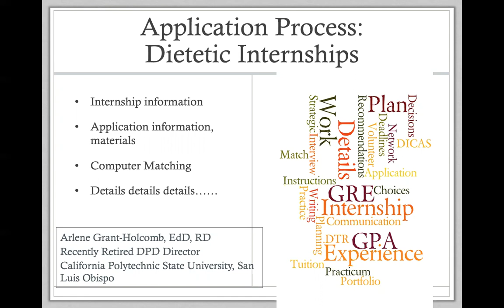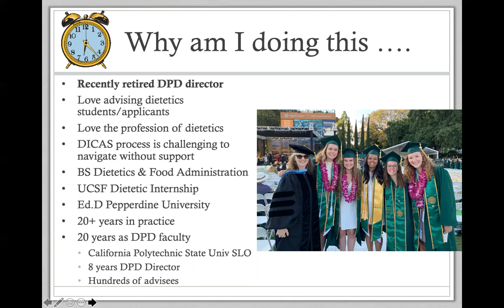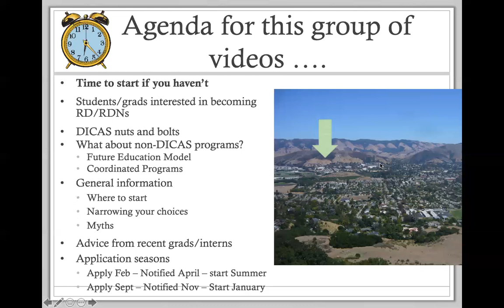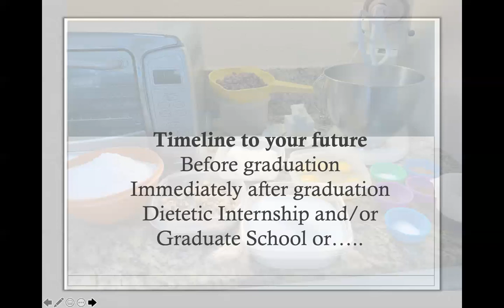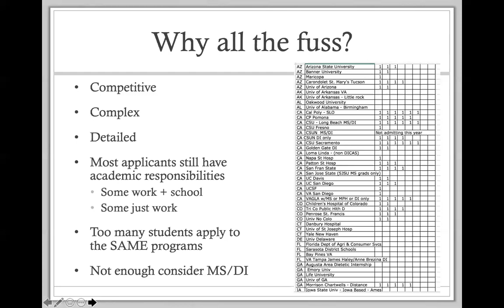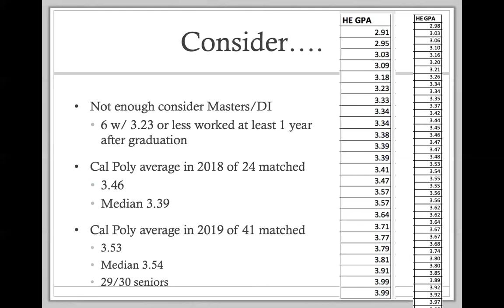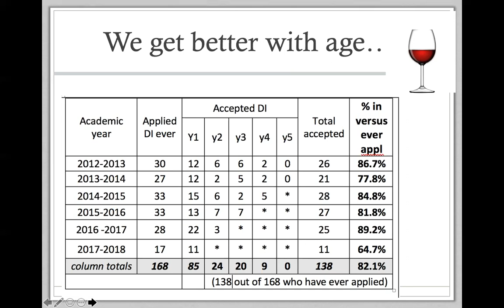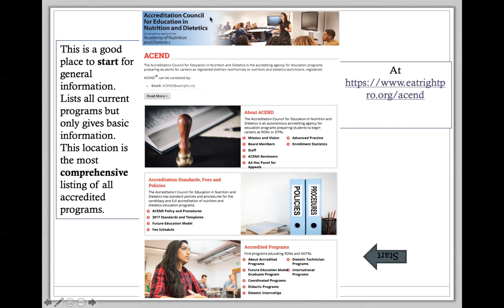Dietetic Internship Application Process - DICAS and more - Part 1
First of multi part step-by-step instructions for building a strong application.